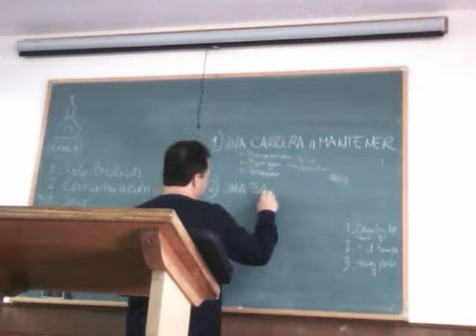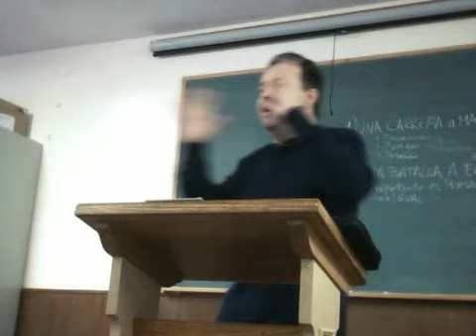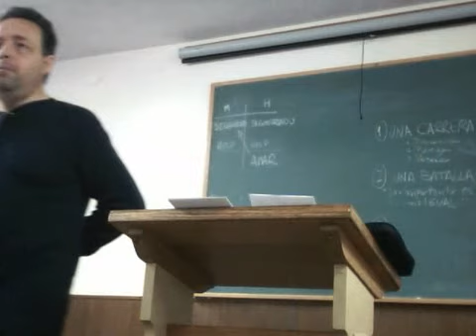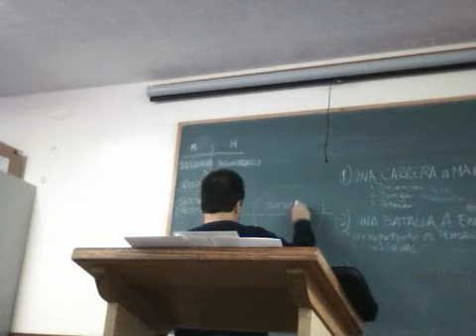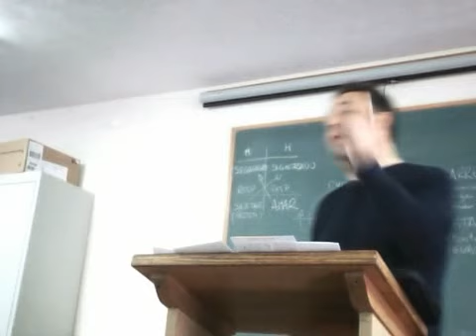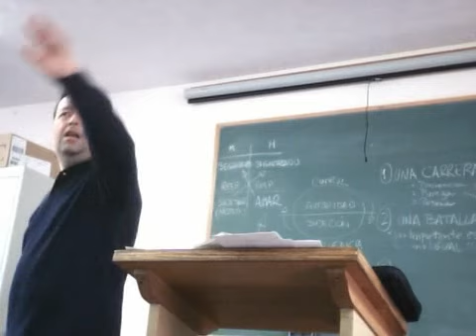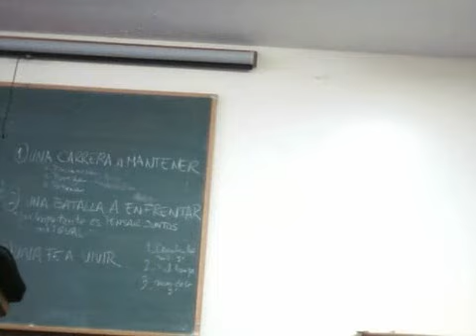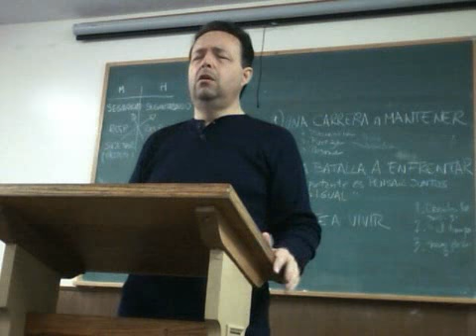Sabado Mensaje 2 - Marcelo de la Llave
Retiro Matrimonial 2007